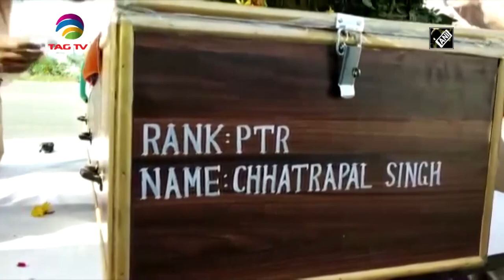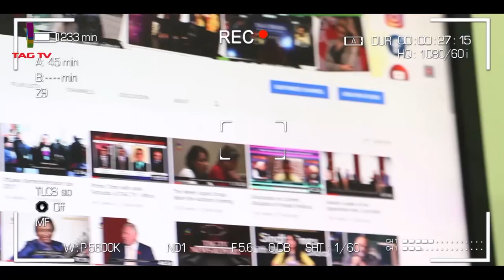India News Special Roundup with ANI Courtesy - April 6, 2020